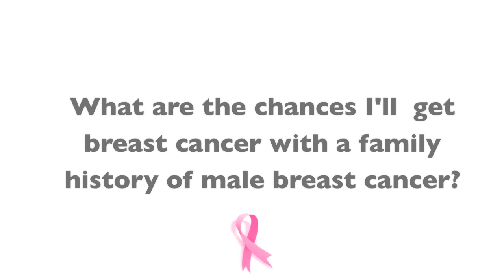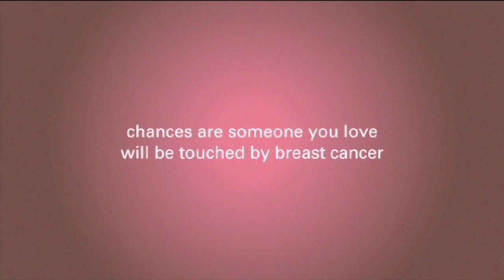Family History of Male Breast Cancer, What Are The Chances I'll Get Breast Cancer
In this video, Dr. Jay K. Harness explains the chances someone would have of getting breast cancer if they have a family history of male breast cancer.